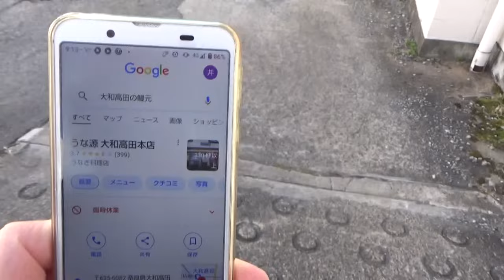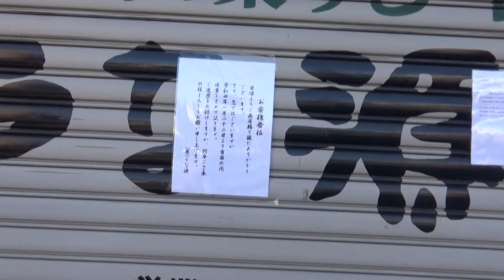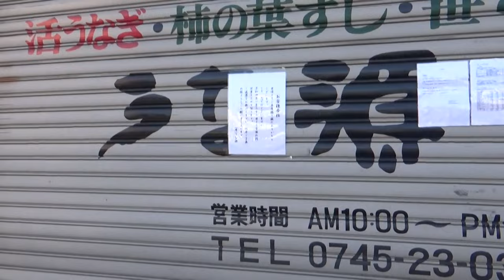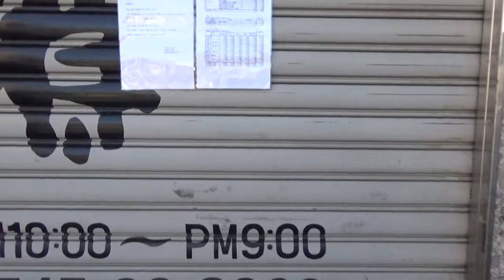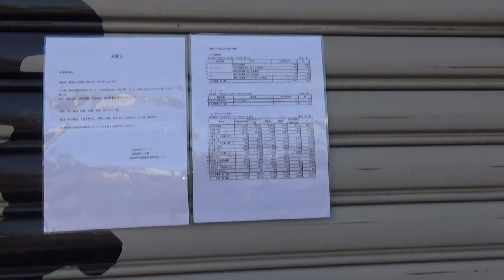大和高田市の本店 うなぎ専門店「うな源」農政局に対し、「中国産は国産より安い上、大きくやわらかいので購入したが、店のイメージを守りたいので国産と偽って販売した」今日来られた方々が騙されたと激怒でしたが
今日当店に来られた方々が騙されたと激怒でしたが・・みんなウナギは美味しかったと・・結局誰も外国産（中国産）とは分からなかった・・適正価格で中国産として販売すれば問題ないのになあと・・8人から聞いた・・近鉄の返金について・・レシートなどを確認したうえで返金・・そんな前のあるわけ無いわ・・店は返金する気ないな・・まいいけどらしい・・

近畿農政局は、食品に関する表示偽装などの情報を集めている「食品表示１１０番」に情報が寄せられたことから調査を進めていました。
「うな源」は、農政局に対し、「中国産は国産より安い上、大きくやわらかいので購入したが、店のイメージを守りたいので国産と偽って販売した」などと話しているということです。